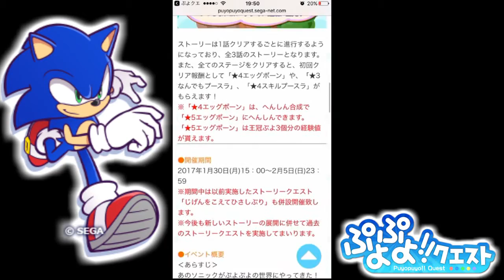【アプリ実況】☆えりっち☆のぷよっとぷよクエ実況＃116【リング収集祭り!!】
ぷよクエ実況第116回!!
今回はリング収集祭り!!
あからさまにひどすぎるｗ